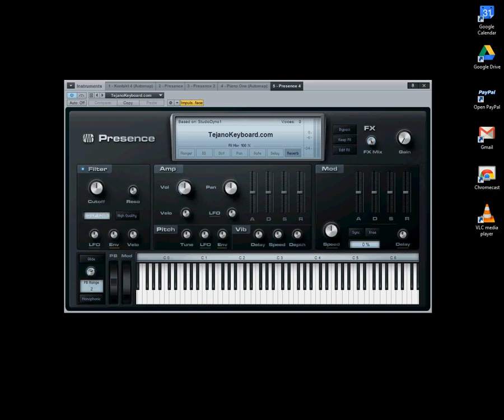Tejano Keyboard Episode 18 - Jay Perez - Lo Que Yo Tengo (Special Request)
Harmony Turoial to Jay Perez's - Lo Que Yo Tengo as requested by YouTube Subscriber.